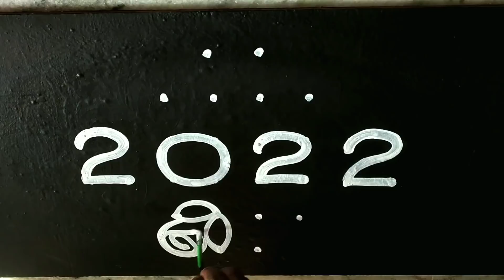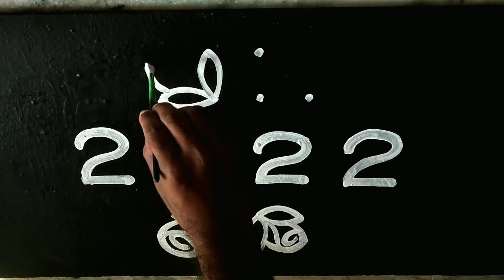2022new year muggu|| easy rangoli|| kolam design|| traditional rangoli.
chukkala muggulu
thippudu muggulu
Friday muggulu
daily muggulu
dots muggulu
thippudu muggulu